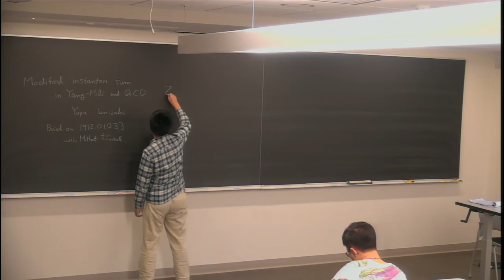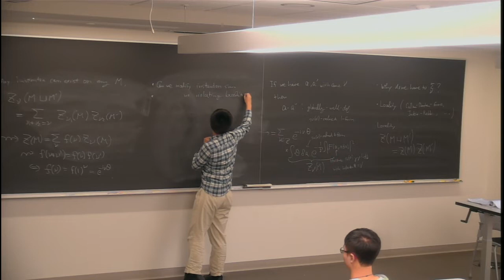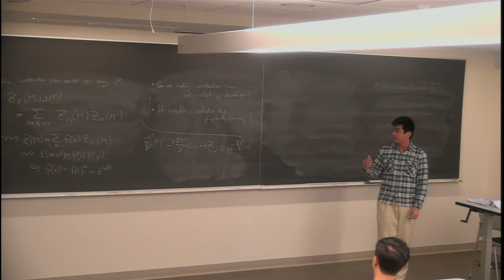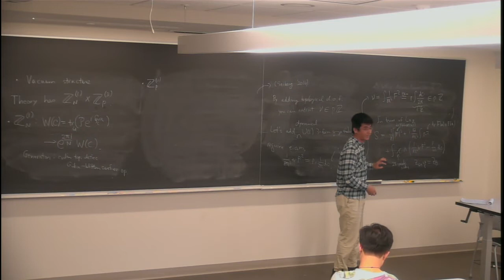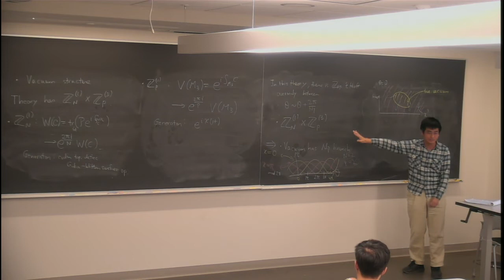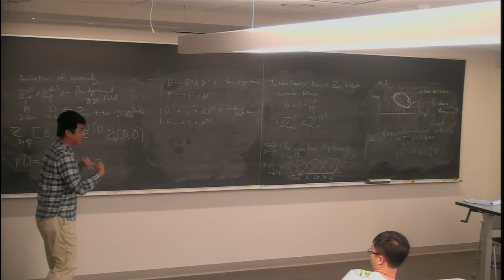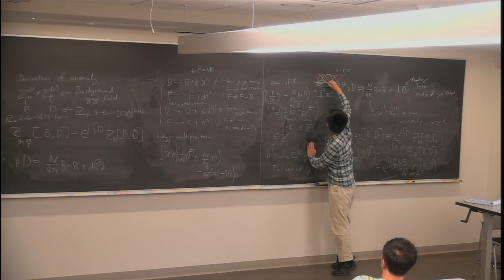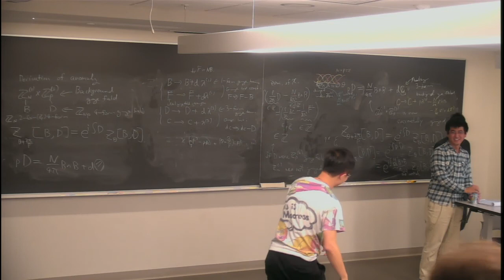Yuya Tanizaki | Modifying instanton sums in QCD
12/12/2019

Speaker: Yuya Tanizaki (NCSU)

Title: Modifying instanton sums in QCD

Abstract: In the path integral formulation, we need to sum up all possible field configurations to define a QFT. If the configuration space is disconnected, we must specify how they should be summed by giving extra data to specify the QFT. In this talk, we try to restrict the possible number of instantons in SU(N) gauge theories, Yang-Mills theory and QCD, and we find out the vacuum structures of them. For consistency with locality, we have to introduce an extra topological degrees of freedom, and the theory acquires the 3-form symmetry. The existence of this 3-form symmetry leads to extra vacua, and moreover it turns out to give an interesting selection rule for the domain-wall excitation/vacuum decay.